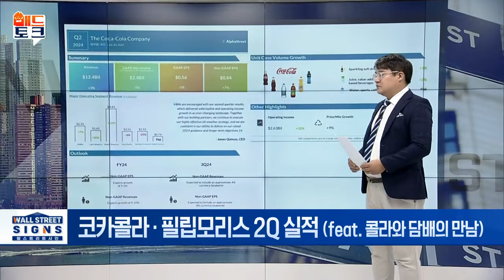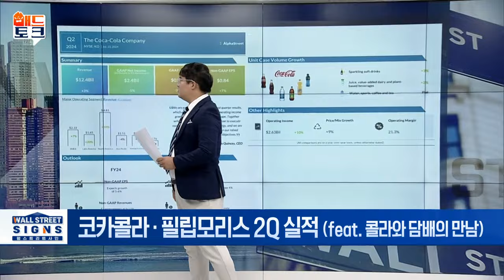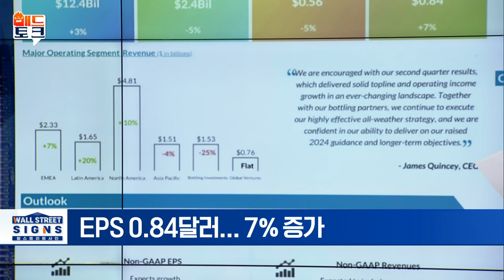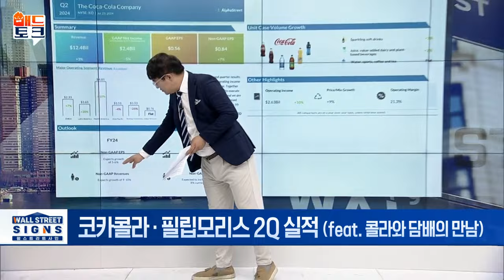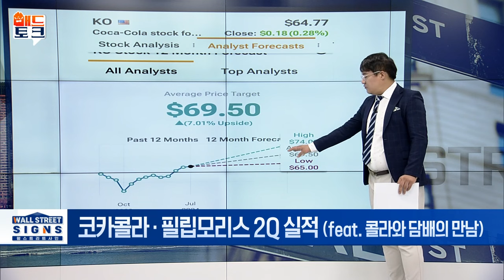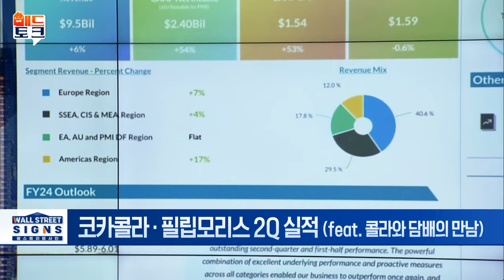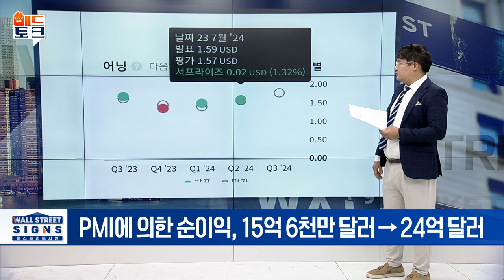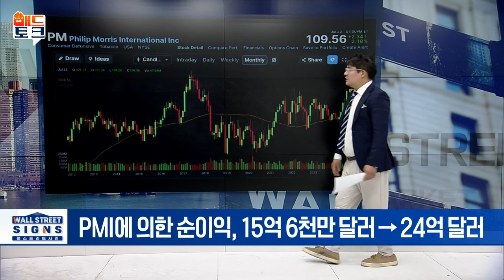'역시는 역시' 코카콜라&필립모리스... 걱정할 필요가 없습니다 | Market Signal (20240724)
▶코카콜라·필립모리스 2Q 실적 (feat. 콜라와 담배의 만남)
- 코카콜라 컴퍼니(NYSE: KO): 순이익 124억 달러... 전년 동기 대비 3% 성장
- 필립모리스 인터내셔널(NYSE: PM): 순이익 95억 달러... 전년 대비 5.6% 증가